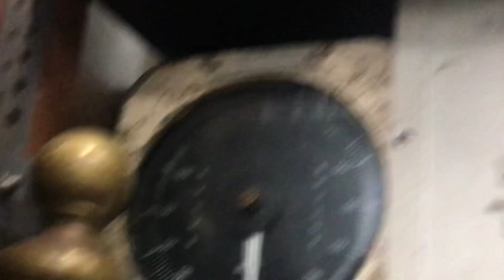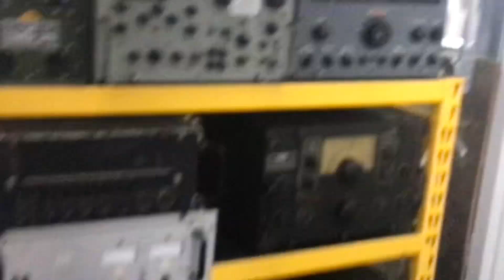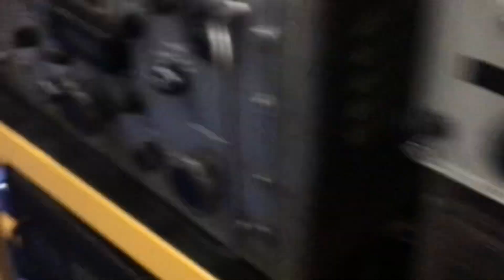At the end of the armory